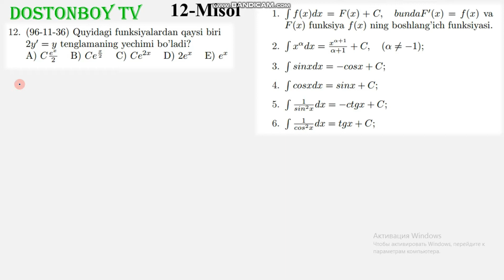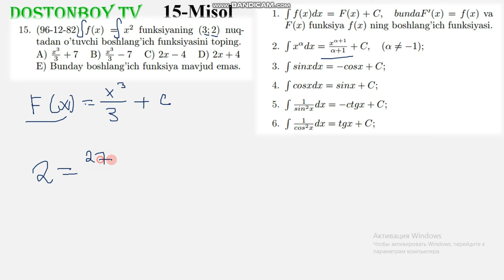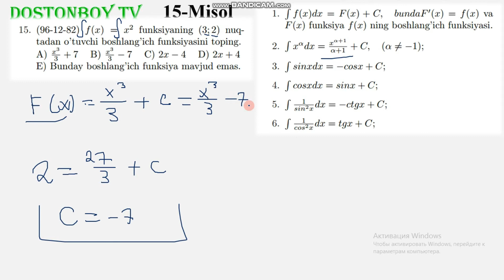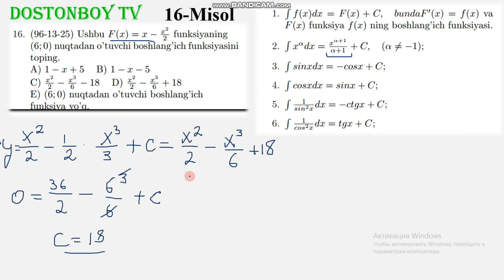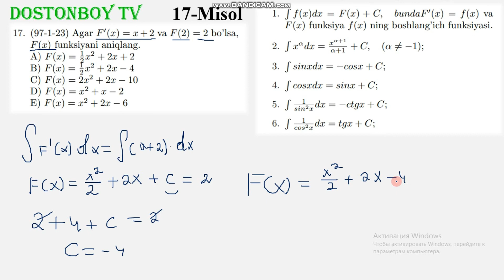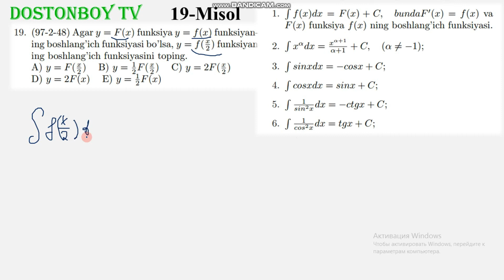90-DARS 2-QISM 2.2.11 Boshlang'ich funksiya va integral.